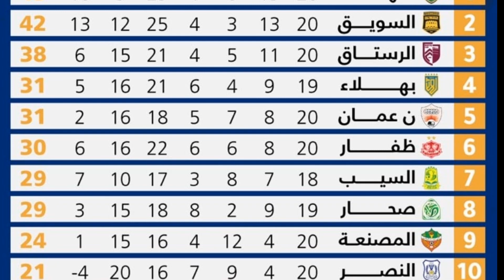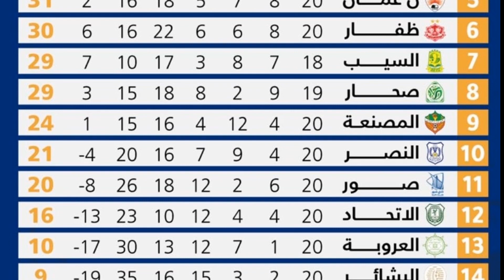ظفار يقسو على نادي عمان برباعيه|أخبار الجوله20من دوري عمانتل